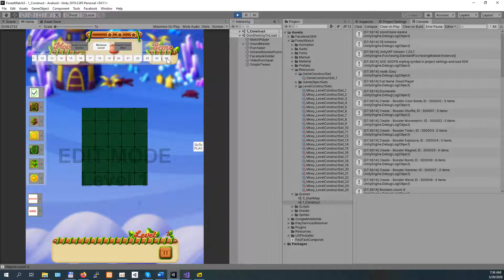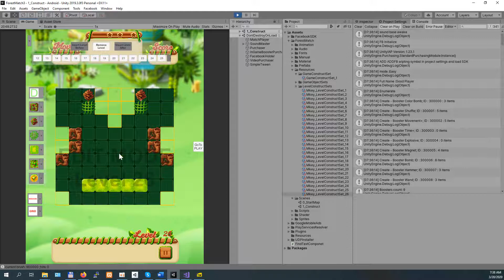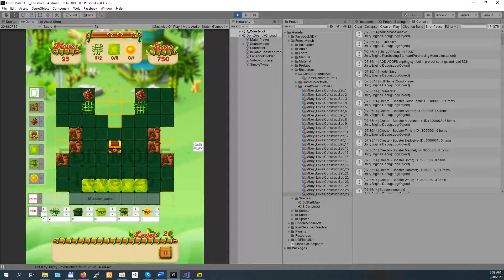MK - Forest Match 3 Game Asset v3 - Constructor Preview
Forest Match-3 Game Asset is a powerful full game asset with the complete solution of the match-3 game with 100% code, 100% graphics, 100% animations and sounds ready in casual, forest, wood, colorful style for your mobile/web/video game.